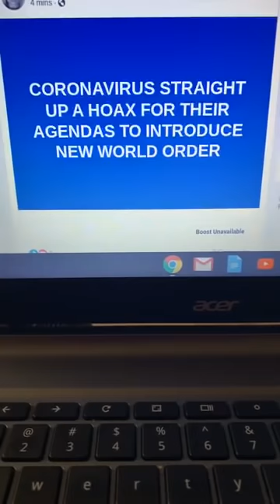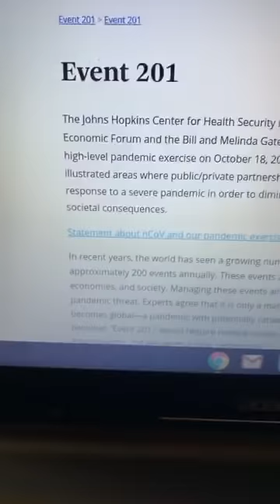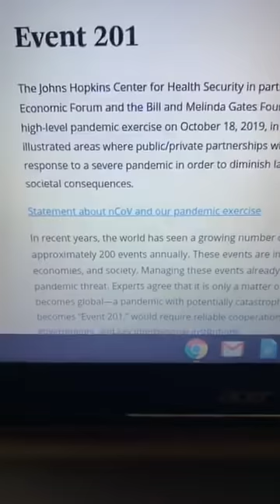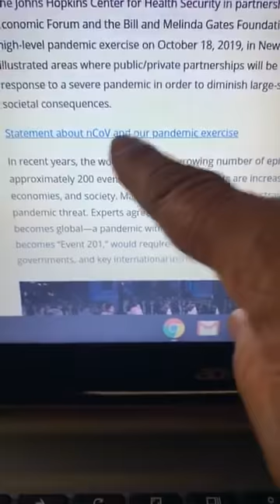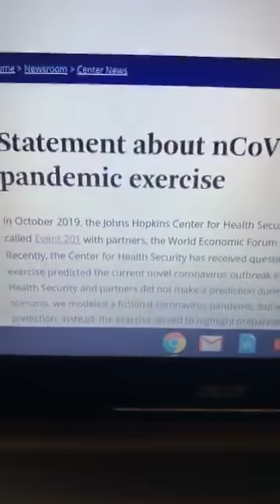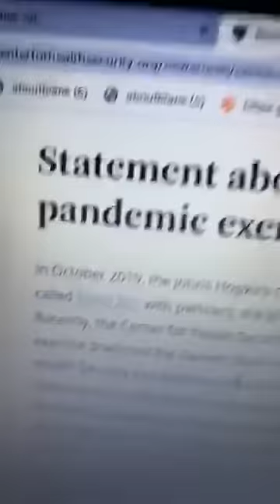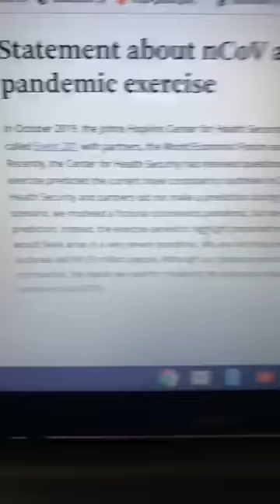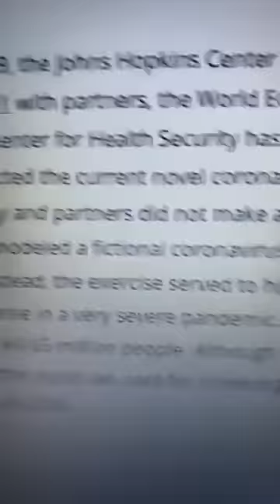CORONAVIRUS- APART OF A NEW WORLD ORDER AGENDA